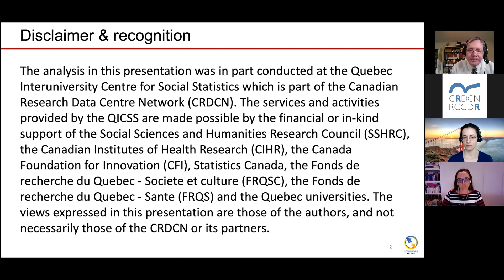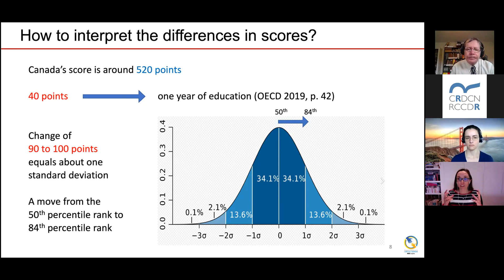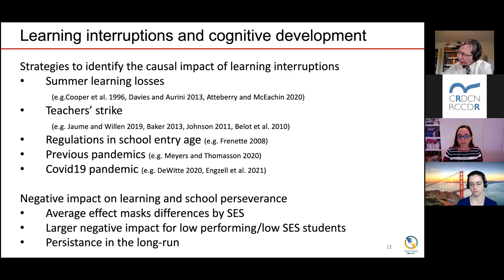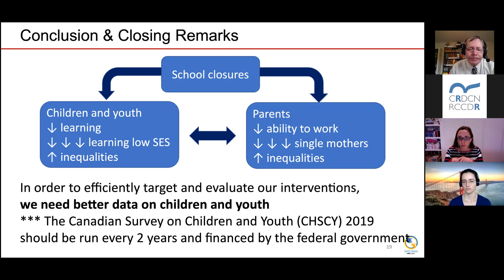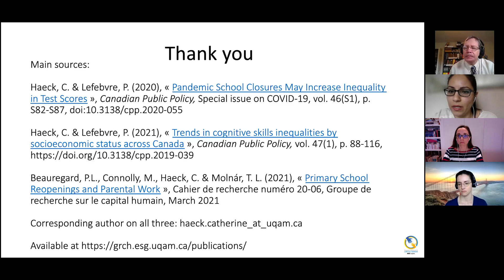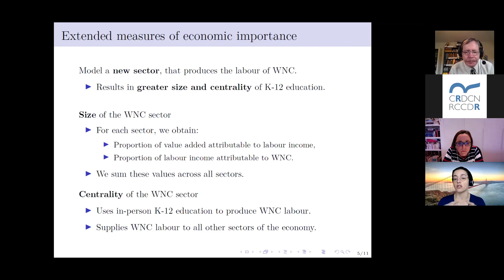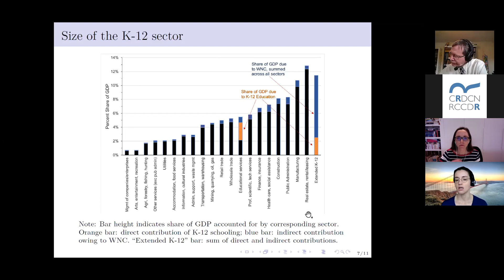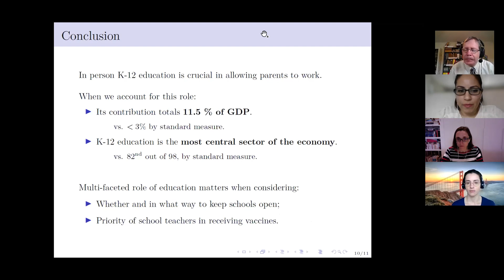COVID-19 and School closures- April 2021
The first webinar collaboration between CRDCN and Canadian Public Policy to highlight policy-related research published in the journal.

The webinar is focused on two research papers:
“Pandemic school closures may increase inequality in test scores” by Catherine Haeck and Pierre Lefebvre
 “COVID and the economic importance of in-person K-12 schooling” by David Green, Ali Karimirad, Gaëlle Simard-Duplain and Henry Siu

PRESENTERS:
Catherine Haeck
Associate Professor, UQAM

Gaëlle Simard-Duplain
Post-doctoral researcher, Vancouver School of Economics, University of British Columbia